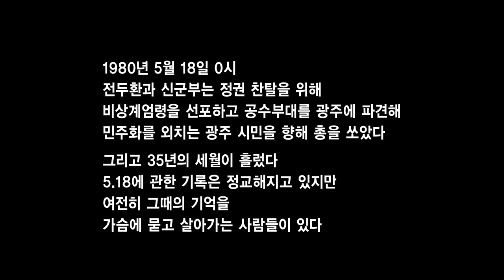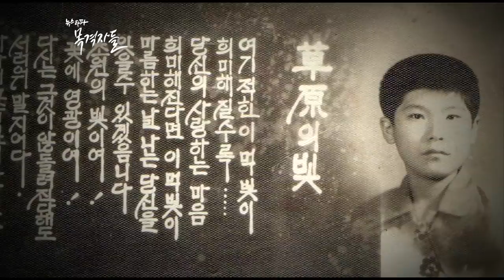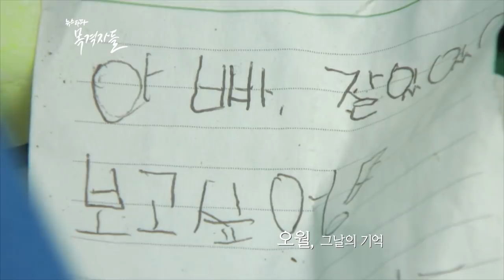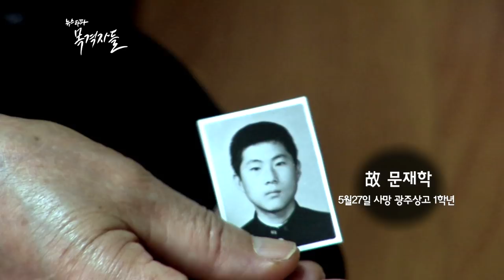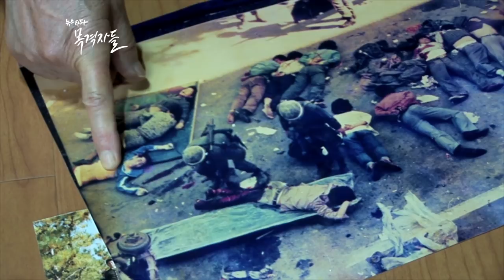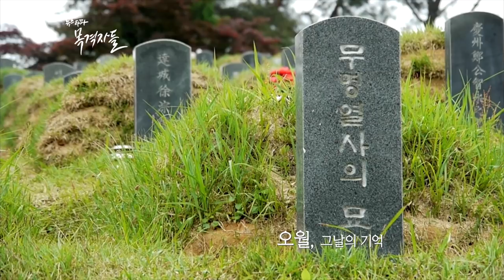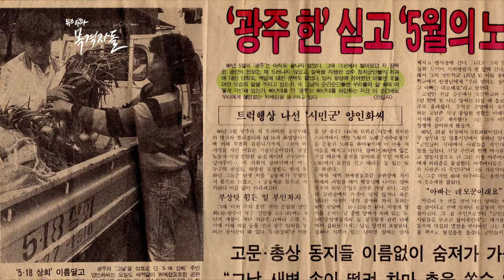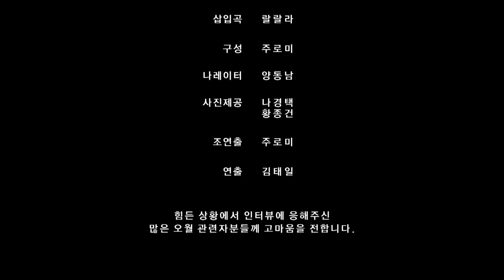뉴스타파 - 목격자들 7회 "오월, 그날의 기억"(2015.5.17)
폭도의 도시라 불리던 시절을 지나 망월동이 국립묘지로 지정되기까지 수많은 시간이 흘렀지만, 1980년 5월의 광주는 사람들의 기억에서 잊혀져 가고 있습니다. 하지만 기록에서 제외된 수많은 사람들은 스스로의 힘으로 아름다운 공동체를 만들어냈던 그 기적같은 봄날을 가슴에 묻은 채 살아가고 있습니다.